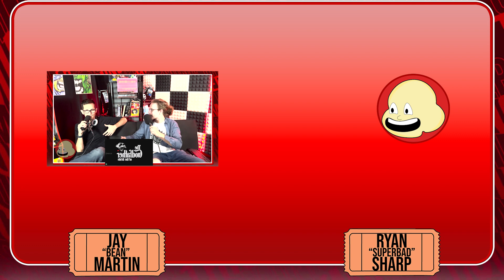Avatar 2 the way of the water | Trailer 2 | Reaction and breakdown | Coming This Summer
Avatar 2 is on the horizon and while the stunning landscape and imagery of pandora blows us away once again it seems that the movie will follow the trend of the first movie but with more stakes and on a higher scale and maybe even... CLONES, who's to say we'll just have to wait till James Caneros' fever Drean comes true

SOCIALS:

Come see us on Reddit for blog style updates and first thoughts on Movies Tv-Shows Video Games ETC :